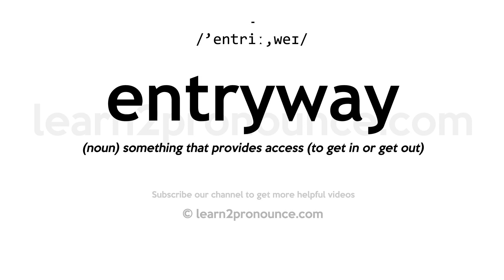How to pronounce Entryway | English pronunciation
Learn how to pronounce Entryway in English
ENTRYWAY
Pronunciation of Entryway: /'entriː,weɪ/
Definition of Entryway: (noun) something that provides access (to get in or get out)